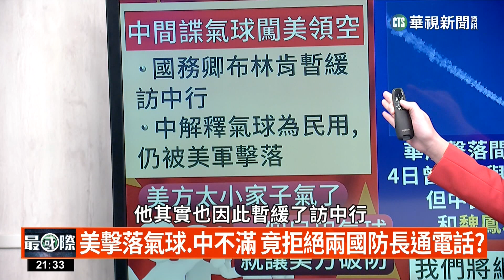中國小粉紅又生氣了！美國要查間諜氣球藏什麼祕密│美不歸還氣球！中國就不讓雙方國防部長通話？│間諜氣球延燒！習近平又該如何回應？│主播：連珮貝│華視最國際│華視新聞20230208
中國間諜氣球、遭美軍擊落，緊接著、進行打撈殘骸的工作，要針對氣球裡面、裝了什麼進行調查，美軍還公布了一系列打撈氣球的照片。而白宮國安會發言人柯比表態，不會將氣球交還給中方，但中國外交部發言人毛寧不滿、明確告知美國、氣球不是美國的！美中關係又會如何發展？